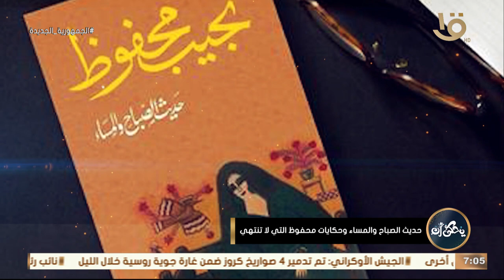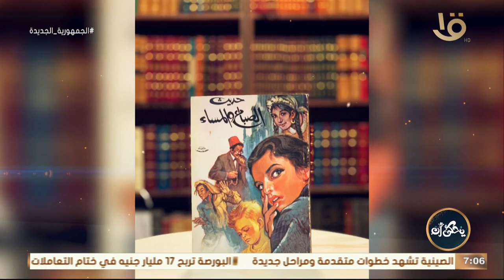حديث الصباح والمساء وحكايات محفوظ التي لا تنتهي